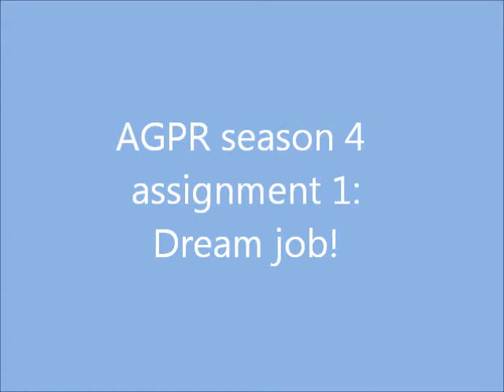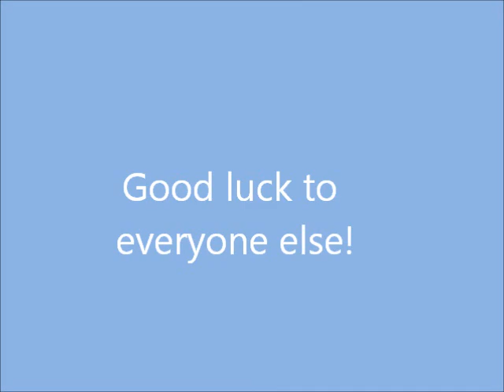AGPR season 4 assignment 1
I know this is late but I didn't have a camera up until a few days ago. :) And yes, I did make the shirt and pants. I was originally going to use AG pants but I decided to sew some.